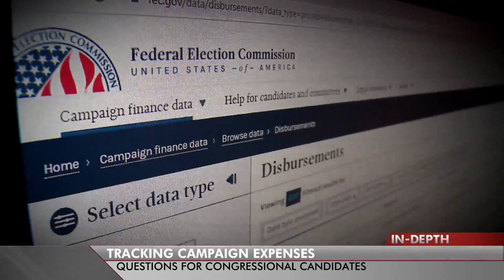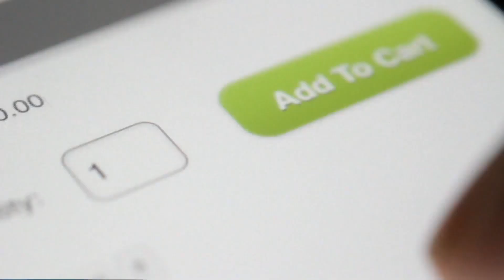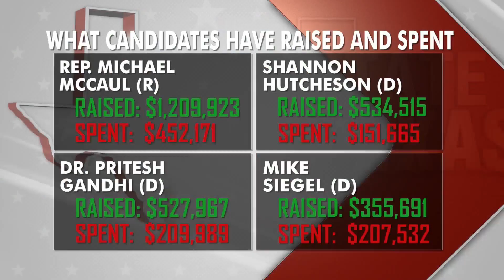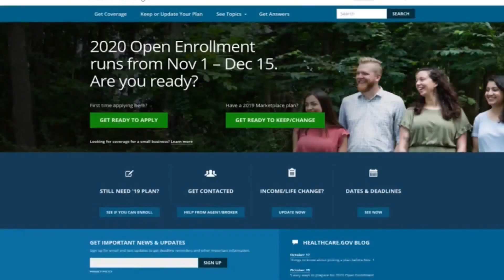State of Texas: Questions about campaign spending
From limo rides to movie rentals, the way political candidates spend campaign money opens the door for questions and criticism. But it rarely results in punishment.

The rules for spending campaign funds used to narrowly define how candidates could use donations meant for re-election efforts. But over the years, the rules expanded to allow spending for legal work, special events, and even donations to other campaigns.

Reporter Phil Prazan took a closer look at campaign spending for candidates in the race for U.S. House District 10.

Ethics experts say that reporting can be lax, and the current situation at the FEC makes enforcement difficult — if a violation is found in the first place. Experts say if a whistleblower doesn’t report an issue, inappropriate campaign spending is likely to occur.